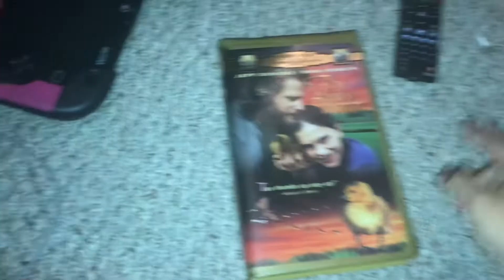Bad News for October 26, 2018